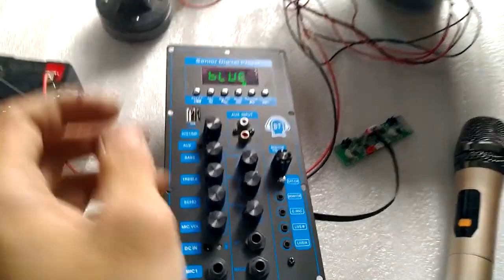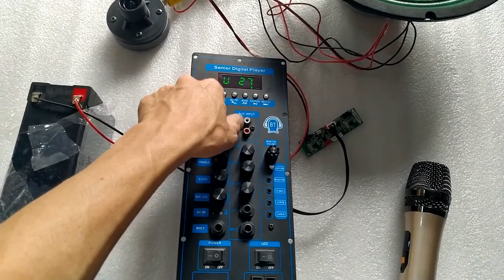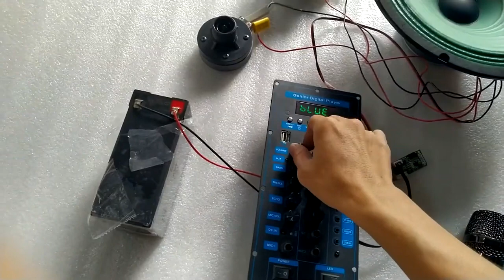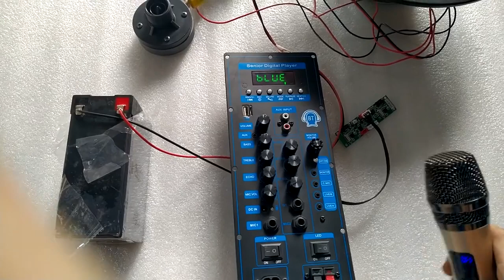TEST COMBO MẠCH LOA KÉO CS8673E 130W LIVESTREAM DSP LẬP TRÌNH CHỐNG HÚ KARAOKE CỰC MƯỢT NGUỒN XUNG